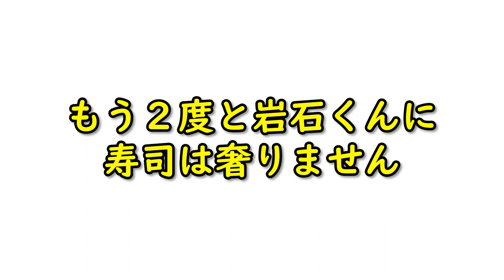【ドッキリ】イクラと偽ってラー油食わせてもデブなら気付かない説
イクラと言えばコピー商品の「人工イクラ」はよく知られた存在ですよね。
人工イクラにはカラギーナンやアルギン酸ナトリウムなどが用いられ、 プリン体が少なくコレステロール値が低いため、広義のダイエット食品としての利用も可能とされています。

現在では、食感の違いなどもあり一般市場に流通することはあまりないようで、回転寿司のイクラはほとんどが人造であるといった風評は、現在は誤りだそうです。
回転寿司では安価で提供する場合、サイズは小さいが低コストのマスイクラなどを用いているようです。小さいイクラは偽イクラ。じゃあうちの近くの回転寿司屋のイクラは偽イクラだわ。

今回のドッキリの結果、岩石くんには偽イクラですらおこがましく、ラー油でも飲んでれば大丈夫だという結論に至りました。
（文責：あざる）